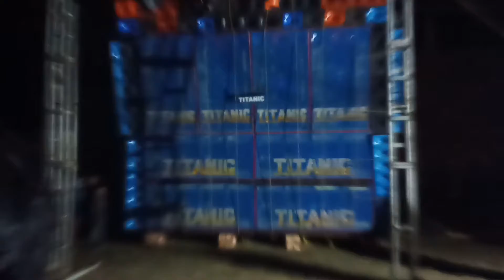Titanic music দক্ষিণ কলাগাছিয়া